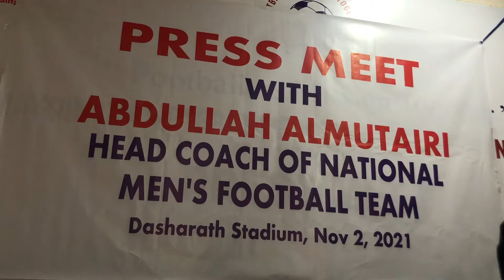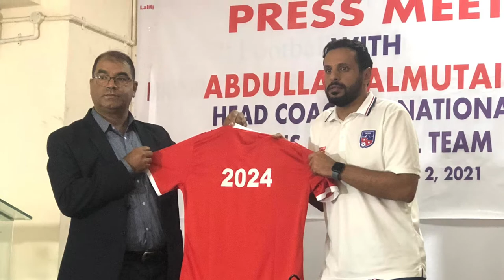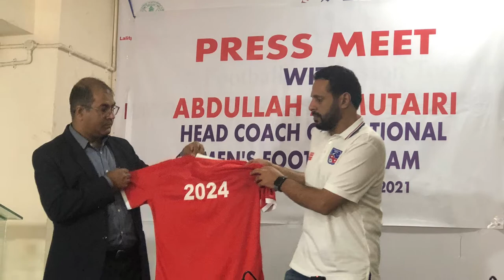Abdullah Almutairi,Nepal Football HeadCoach FullPress Conference प्रशिक्षक अलमुताइरी पत्रकार सम्मेलन